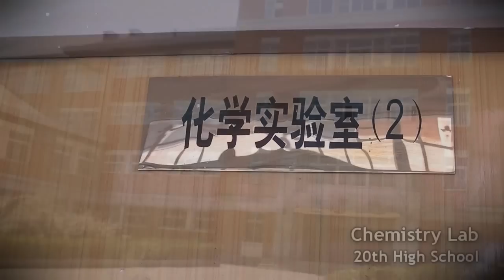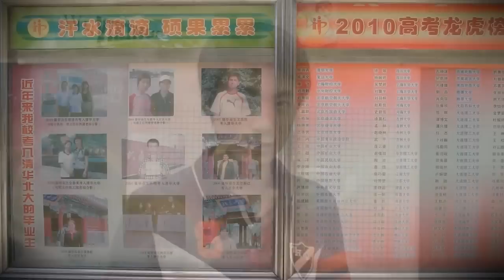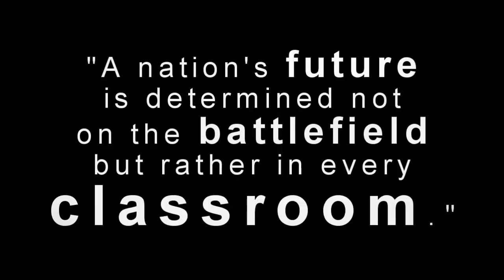Inside of Chinese High Schools - An Exclusive Interview (Uncut)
Many factors play into China's booming economy - one of which is its education.  So, how do the Chinese do it? I found out through this interview with several students in two Chinese high schools. See the difference in the education of the other side of the world.

This includes all the scenes that have been cut from the final video.